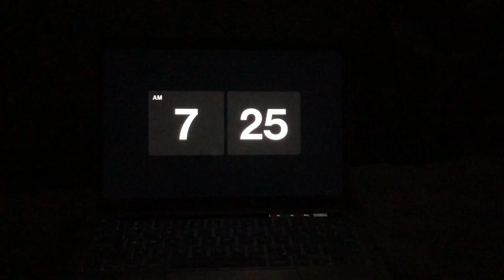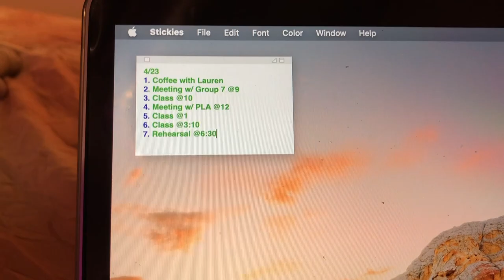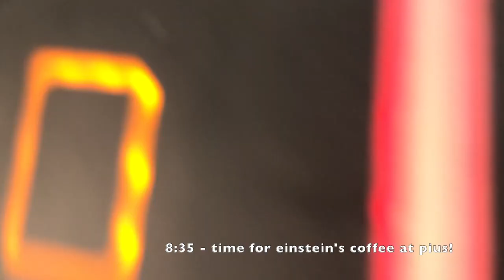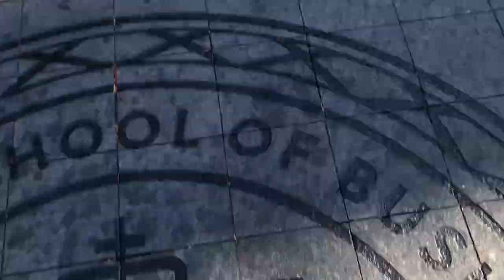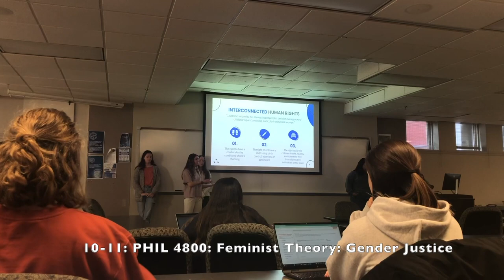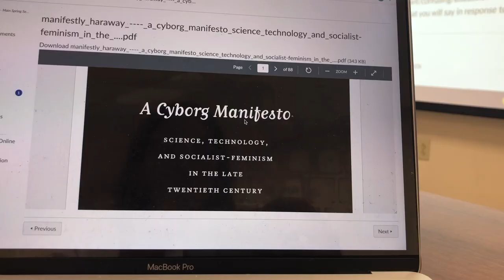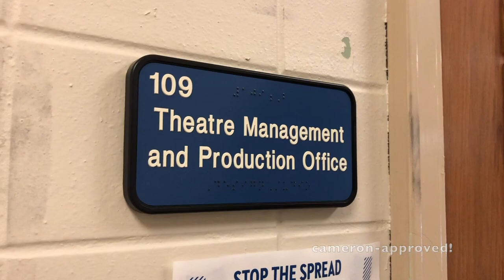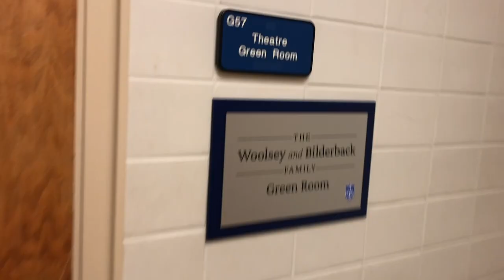A Day in the Life with Grace Wallis (CAS Student)